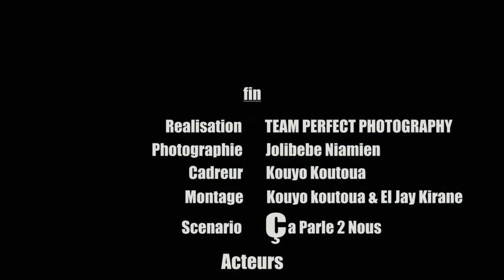LA RENTREE SCOLAIRE